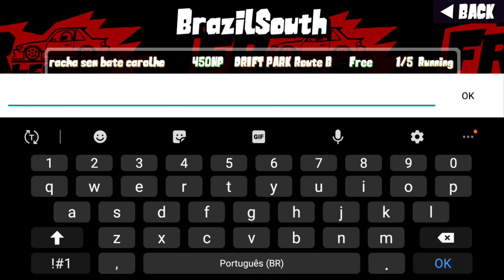COMO ANDAR DE 3 RODAS NO FR LEGENDS🔥🙂